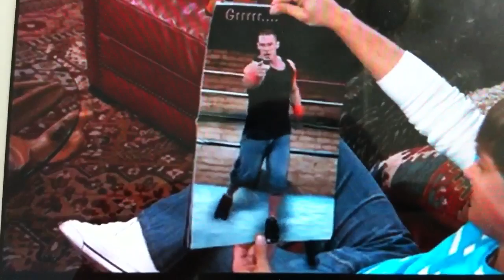John Cena force you reading book.funny!